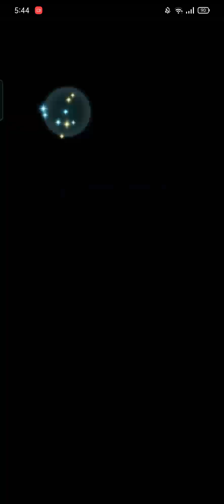Cain & Abel BHB Infernal - Canas True Solo